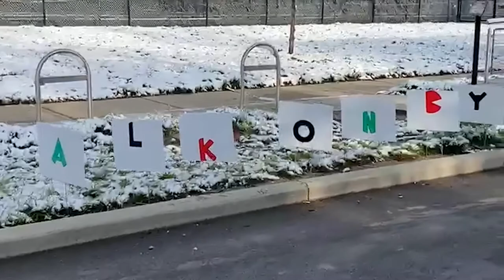Eric Salazar & Corey Denham perform "Walk on By" by Burt Bacharach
This Virtual Random Act of Music features clarinetist Eric Salazar and percussionist Corey Denham performing "Walk on By" by Burt Bacharach. Special thank you to Big Car & the Tubefactory Artspace for the opportunity to collaborate on "Walk On By," a temporary, secret, world-wide public art project organized by Orlando-based artist, Patrick Greene. Salazar and Denham performed this audio piece to accompany Indianapolis-based artist Dr. Jarrod Dortch's work at an IndyGo bus station in Garfield Parks Arts Center (pictured in the video).

To learn more about Classical Music Indy, go to classicalmusicindy.org.